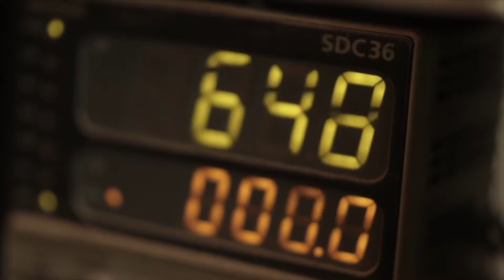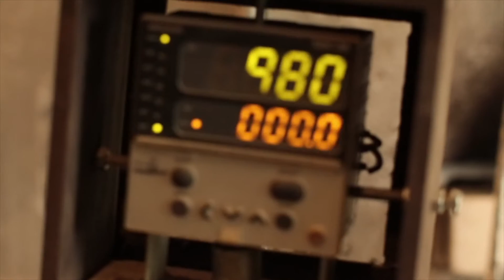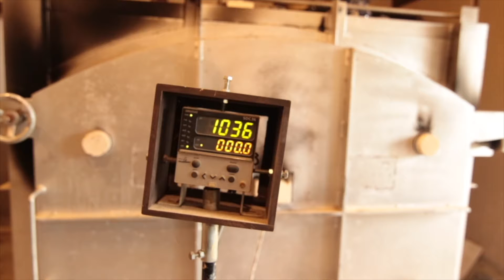【油亀の工房訪問】ヒヅミ峠舎・三浦圭司さん・三浦アリサさん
山口県の陶芸家　ヒヅミ峠舎（ひずみとうげしゃ）三浦圭司さん・三浦アリサさん。

アートスペース油亀の代表による工房訪問シリーズ。
制作風景を映像で撮影しました。

沖縄県の陶芸といえば「やちむん」です。
数ある窯のなかでも、読谷村の北窯は、「やちむん」を代表する一つ。
三浦圭司さん、三浦アリサさんは北窯で修行を経て独立し、山口県に移り住みました。
「ヒヅミ峠舎（ひづみとうげしゃ）」をかまえ、北窯で得た伝統技術をベースにしながら、萩焼の土を取り入れ、二人だからこそ生み出せるうつわを制作されています。

異国情緒あふれる染付のうつわは、どこかノスタルジック。 まるで、江戸時代の町人たちが、踏み入れたことのない異国を夢見て創りあげたような染付・スリップウエア・赤絵のうつわたち。 ひとつひとつ丁寧に、手描きで仕上げられた一点物の作品の数々。

三浦圭司さんが作り出すうつわのカタチと、三浦アリサさんの描き出す筆使いは、呼応して高め合い、ひとつの作品となって焼き上がります。
独特の造形、絵付け、色使いで、土と向かい合いながら生み出された作品をお楽しみお楽しみ下さい。

■ヒヅミ峠舎　三浦圭司さん・三浦アリサさんの作品はこちら

■ヒヅミ峠舎　三浦圭司・三浦アリサ　プロフィール
ヒヅミ峠舎 三浦圭司 ／ Keiji Miura
1981年 山口県岩国市生まれ 2003年 國學院大学卒業 2005年 京都府立陶工高等技術専門校卒業 2006年 京都市工業試験場修了 2007年 沖縄県読谷山焼 北窯 松田米司氏に師事 2011年 岩国市にて独立 2014年妻アリサと共にヒヅミ峠舎設立 2015年 穴窯築窯

ヒヅミ峠舎 三浦アリサ ／ Arisa Miura
1981年 沖縄県宜野湾市生まれ 2003年 北海道浅井学園大学卒業 2008年 沖縄県読谷山焼 北窯 與那原正守氏に師事 2014年 夫圭司と共にヒヅミ峠舎設立

2016年 アートスペース油亀企画展　三浦圭司・三浦アリサのうつわ展「夏至南風」開催 2018年 アートスペース油亀企画展　ヒヅミ峠舎　三浦圭司・三浦アリサのうつわ展「夢のつづき」開催 2020年 アートスペース油亀企画展　ヒヅミ峠舎　三浦圭司・三浦アリサのうつわ展「言葉のない詩」オンライン展開催